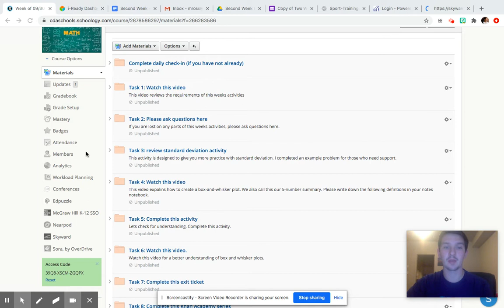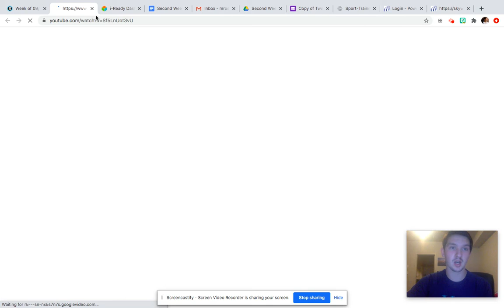ALP LAST WEEK OF SEP: Sep 27, 2020 3:42 PM